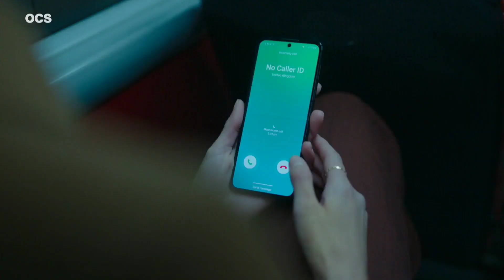The Killing Kind - Bande-annonce en VOSTFR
Alors qu’elle est en danger de mort, Ingrid voit débarquer dans sa vie l’homme qu’elle craint le plus...
Pourra-t-elle lui faire confiance ?